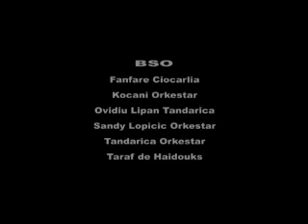Tandarica Orkestar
"Este es Furi. Y le estamos buscando novia".

Versión en CALIDAD MEDIA